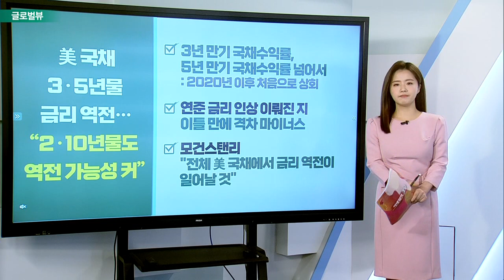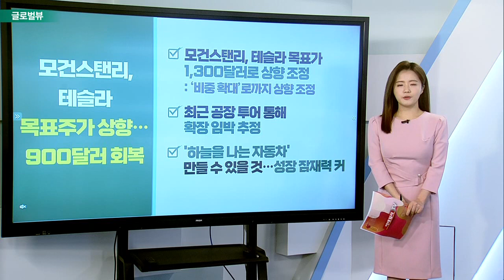JP모건 "연초 증시 기록적 부진… 이제 매수의 시간"/ 美 국채 3·5년물 금리 역전… “2·10년물도 역전 가능성 커”_글로벌 VIEW (20220321)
JP모건 "연초 증시 기록적 부진… 이제 매수의 시간“
- 연초 뉴욕 증시, 기록적으로 부진했던 것은 사실
- 현재 레벨, 저점 매수 시기
- 연준 긴축, 여전히 미국 경제의 가장 큰 우려 요인

# 美 국채 3·5년물 금리 역전… “2·10년물도 역전 가능성 커”
- 3년 만기 국채 수익률, 5년 만기 국채 수익률 넘어서
- 연준 금리 인상 이뤄진 지 이틀 만에 격차 마이너스
- 모건스탠리 ”전체 美 국채에서 금리 역전이 일어날 것“

모건스탠리, 테슬라 목표주가 상향… 900달러 회복
- 모건스탠리, 테슬라 목표가 1,300달러로 상향 조정
- 최근 공장 투어 통해 확장 임박 추정
- '하늘을 나는 자동차' 만들 수 있을 것… 성장 잠재력 커

GM, 자율주행 자회사 크루즈 보유지분 80%로 확대
- 소프트뱅크 투자 몫 인수… 13억 달러 추가로 투자 전망
- 크루 소유권 구조 단순화
- 주요 외신 “자율주행차 사업 지배력 강화” 분석
- 크루즈, 캘리포니아로부터 자율주행 승객 서비스 허가